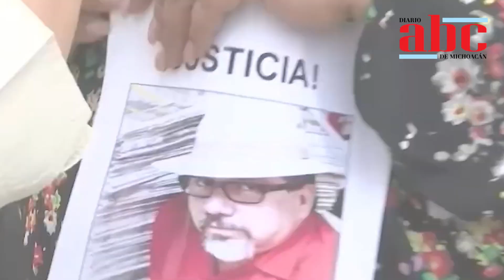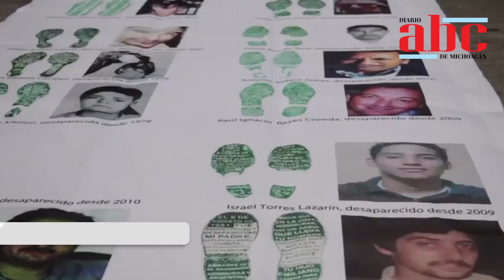ABC NOTICIAS MICHOACÁN | JUEVES 22 DE DICIEMBRE DE 2022.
◾Congreso del Estado aprobó presupuesto estatal para el 2023, el cual asciende a más de 91 mil millones de pesos.
◾Celebra Bedolla aprobación del Presupuesto.
◾Aprueba Ayuntamiento de Morelia Programa de Inversión Anual 2023.
◾Michoacán tercer lugar en ataques contra periodistas.